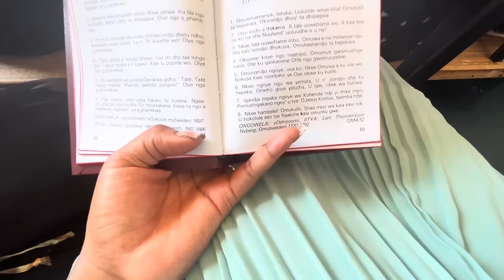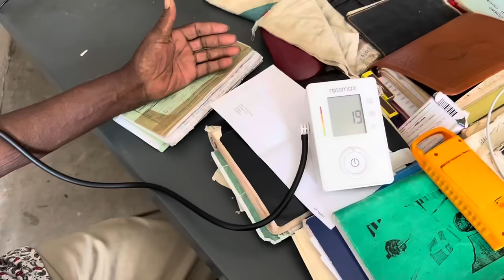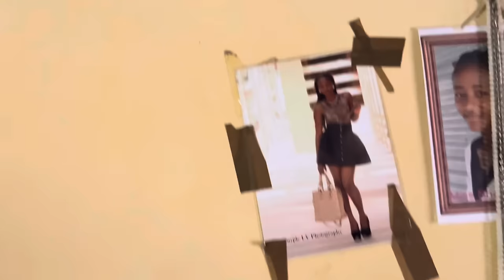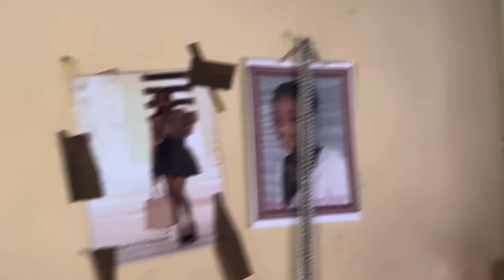A few days in our lives | Let’s go HOME | Easter 2023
Beloveds, this video was definitely supposed to drop almost a year ago buttttt - 😩🤦🏽‍♀️🙆🏽‍♀️

What matters most is that we are here now. I still have to have it on here for my little girl, she deserves all these memories we are creating so I will not choose to not upload videos just because it’s old content.

(YouTube please keep this one for me)

Video Shot: Easter of 2023.🙏🏽